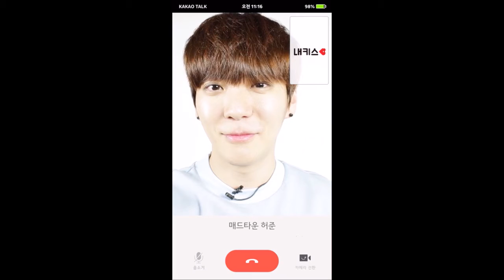[SUBS] Madtown HeoJun MyKiss Video Call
Madtown x Madpeople has try our best to add translation for their video call from MyKiss ^^

Madtown x Madpeople only own the translation.
Video credits to: MyKiss
Translation credits to: Madtown x Madpeople
Please DO NOT remove credits. Thank you ^^